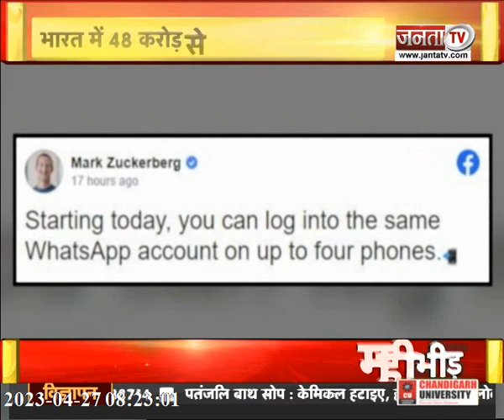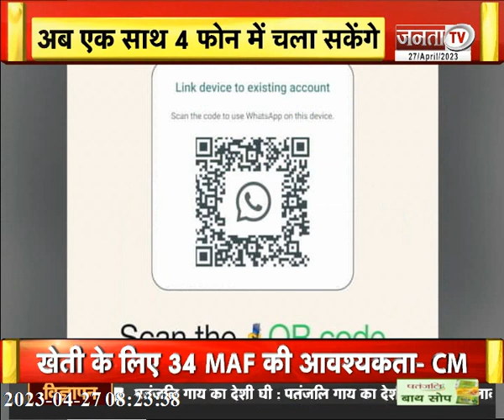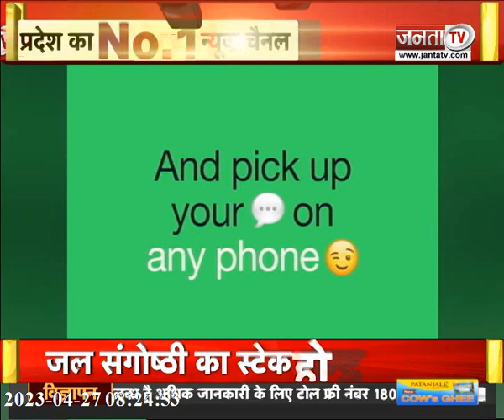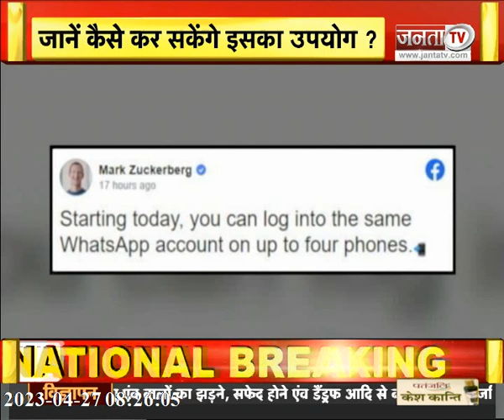WhatsApp ने पेश किया नया फीचर, अब चार फोन पर चलेगा एक ही अकाउंट, ऐसे करें यूज